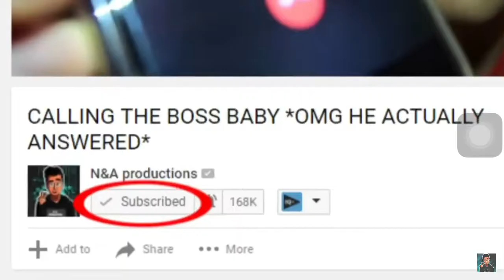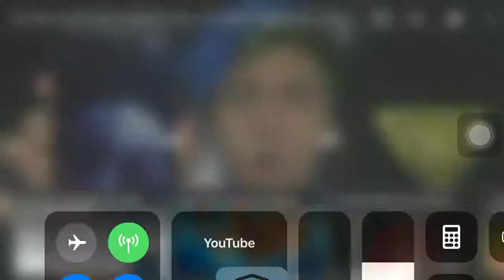REACTION TIME: watching the most favorite youtuber n&a production